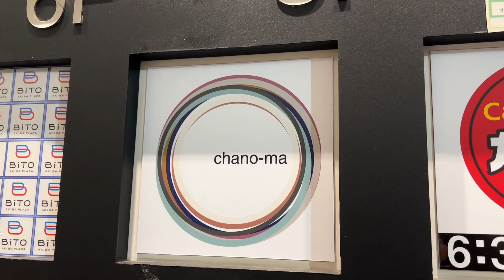極上のリラックス空間でじっくり楽しむ、至福のパフェと焼きたてバターミルクケーキ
「chano-ma 秋葉原」（最寄駅：秋葉原駅）
東京都千代田区外神田1-18−18

▼撮影させて頂いたメニュー

・『至福のパフェ（ホワイトチョコとピスタチオ）』　¥1280（税込）
・『焼きたてのバターミルクケーキ　』　各種 ¥980〜（税込）
・『ラクレット』　各種 ¥1,300〜（税込）

日本国内のおすすめのスイーツ・グルメ・カフェ情報を
動画にして皆さんにお届けしています♪
関東を中心に紹介しておりますが、たまに出張も行きます。
皆さんからのリクエストも参考にしておりますので、

※システム上の都合によりiOSの方のみご利用いただけます。

（アプリをお持ちでない方は、ぜひダウンロードしてくださいね♪）
↓ダウンロードはこちら↓

※概要欄トップのURLからも見つけられます

▼RETRIPについて

RETRIP（リトリップ）は、国内最大級の「旅行・お出かけメディア」です！
国内・海外のおすすめのスポットをまとめ記事で紹介しています♪
是非アプリの方もご活用いただけると嬉しいです！
Instagramなどの各SNSでも情報発信をしておりますので、
こちらも宜しければご覧ください！